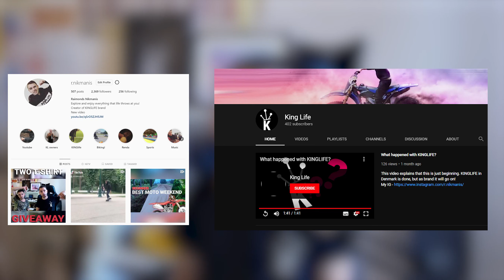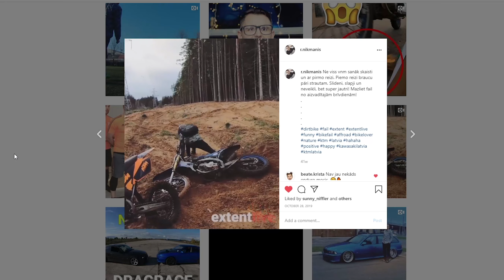I MADE ENDURO TRACK || CRF150R VS KTM 125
In the second part of the video me and my friend are making enduro obstacle track. But before that fun ride on beach type sand.